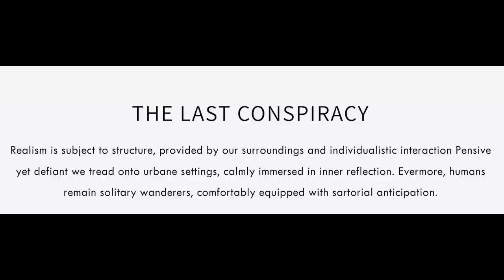10 BOLO Boots Brands To Thrift and Sell Online This Fall!